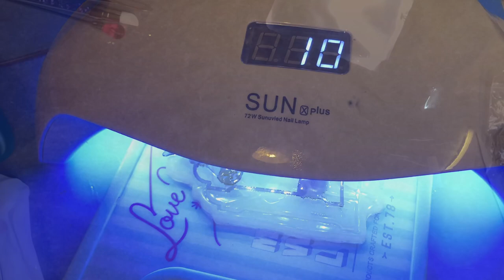Watch me resin | keyring and beauty and the beast necklaces